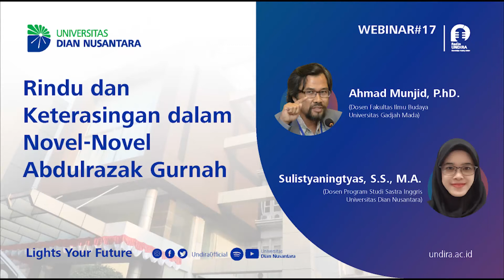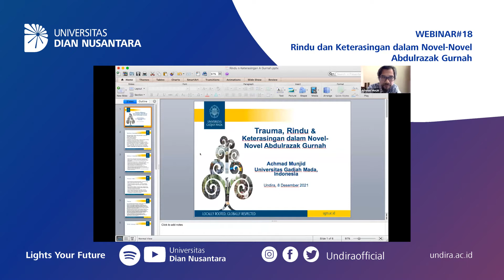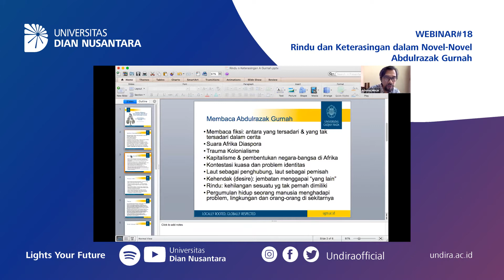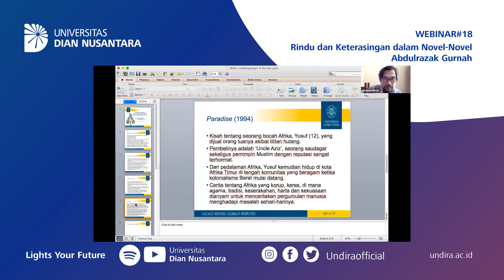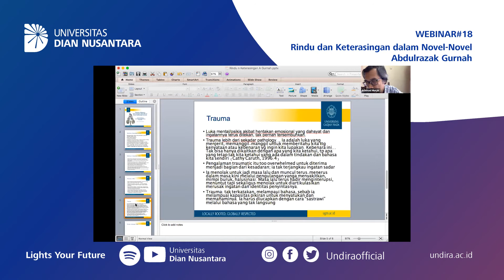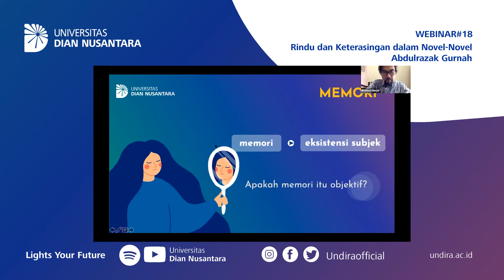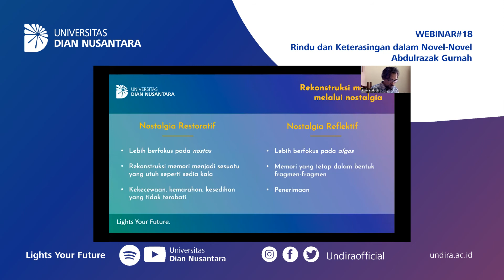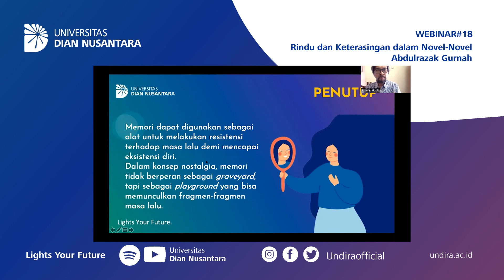Rindu dan Keterasingan dalam Novel-Novel Abdulrazak Gurnah (Webinar #18)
WEBINAR#18 Universitas Dian Nusantara dengan mengangkat tema " NOBEL SASTRA 2021: Rindu dan Keterasingan dalam Novel-Novel Abdulrazak Gurnah"

Sastra yang dianggap sebagai jembatan peradaban dunia turut berkontribusi dalam lahirnya maestro-maestro hebat di bidang kesusastraan yang menghasilkan karya yang idealis dan dinamis. Hal ini juga yang menjadi dasar pemberian penghargaan terhadap orangorang yang berjasa di bidang kesusastraan dunia yang bermanfaat bagi perkembangan peradaban dan pengetahuan dunia.

Tahun 2021 merupakan tahun bersejarah bagi Abdulrazak Gurnah, pria kelahiran Tanzania 20 Desember 1948, seorang novelis dan juga seorang profesor sastra inggris dan poskolonial di Universitas Kent, Kenterbury Inggris. Ia untuk pertama kalinya memenangkan penghargaan Nobel Sastra. Pindah ke Inggris pada tahun 1960-an sebagai pengungsi, ia berhasil melahirkan karya-karya fenomenalnya yang mengangkat isu tentang dampak kolonialisme dan nasib pengungsi melalui novelnya, yaitu Memory of Departure (1987), Paradise (1994), Admiring Silence (1996), By the Sea (2001), dan novel terbarunya Afterlives (2020).

Melalui Webinar ini diharapkan mampu memberikan pengetahuan dan memperluas wawasan mahasiswa-mahasiswa program studi Sastra Inggris mengenai kesuastraan dunia khususnya sastra inggris dengan mengangkat isu-isu terkini dan tematis. Selain itu, mahasiswa serta dosen dapat menggali pengetahuan lebih dalam mengenai penulis dan karya-karya pemenang Nobel sastra yang berkontribusi terhadap kemajuan peradaban dan ilmu pengetahuan. Ikuti talkshow tersebut bersama narasumber hebat, diantaranya :

- Achmad Munjid, Ph.D. – Dosen Fakultas Ilmu Budaya Universitas Gadjah Mada
- Sulistyaningtyas, S.S., M.A. – Dosen Program Studi Sastra Inggris Undira

Moderator :
- Muhammad Fadli Muslimin, S.S, M.A.